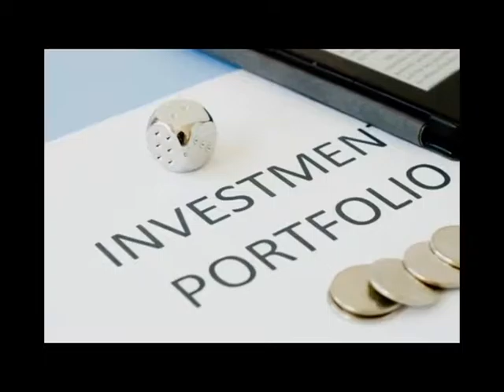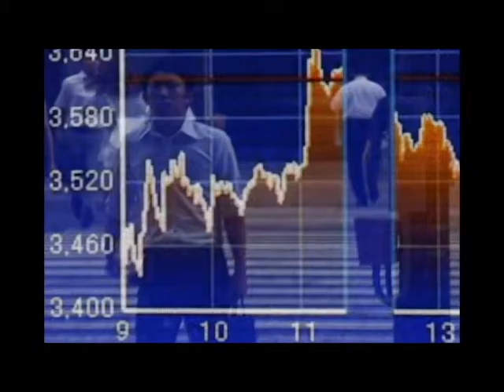How to Start Investing. Part 1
When you're fresh out of college, planning for your financial future may mean brown-bagging your lunch so you can afford to go out to dinner with your friends. But after a few years of living paycheck-to-paycheck, you might be pleasantly surprised to see that your checking account balance is actually growing month by month. So what should you do with that extra $100 or $500? You could buy a Nintendo Wii, pick up the new iPhone, or you could invest your money.

Investing doesn't have to be scary. And it's not just for people with thousands of dollars in spare cash. In fact, the earlier you start investing, the more you can take advantage of the miracle of compound interest. The little you can start investing now could reap huge rewards 30 years down the line. Every good plan starts with a clear statement of goals.